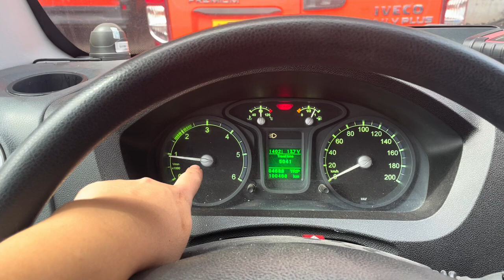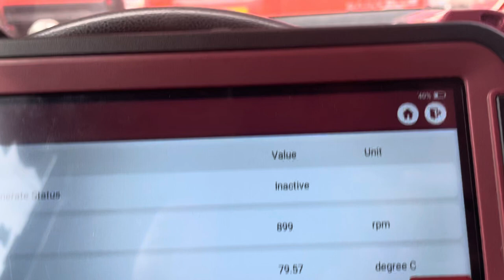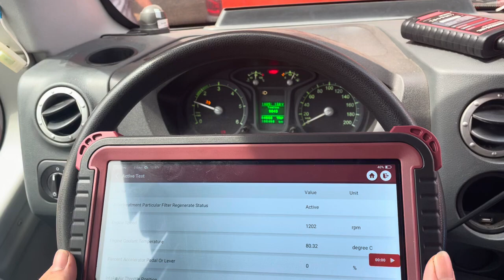Hướng dẫn Đốt Bầu DPF Gaz 2021 Cummins CM2220 bằng Thinktool Master CV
Thinktool Master CV là dòng máy chẩn đoán xe tải toàn diện thế hệ mới đến từ Thinkcar giúp chẩn đoán mạnh mẽ các dòng xe thương mại máy dầu, tải nhẹ, xe tải nặng, các dòng xe chuyên dụng trên thị trường

KHU VỰC MIỀN TRUNG : 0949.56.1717
KHU VỰC TÂY NGUYÊN : 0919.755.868
KHU VỰC ĐÔNG NAM BỘ : 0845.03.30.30
KHU VỰC MIỀN TÂY : 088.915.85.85